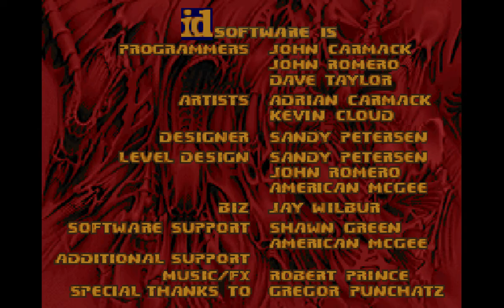Doom II: Zone 300 - Map01: The Spaceport. (100%)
Hey Everyone, This is the Start of my new Main LP's. This will be for Zone 300. A very nice Doom Megawad, which will commence now since we're done with Doom II: Nostalgia.

This is Map01 of Doom II: Zone 300: The Spaceport.

This is a Single Segment.

Secret No.1: 1:13.